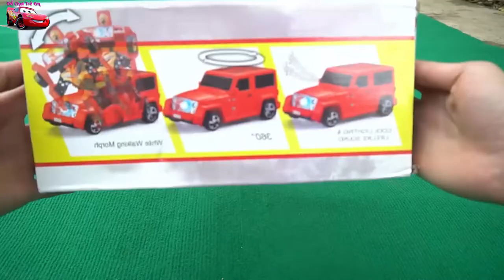DPT Kids Xe tải trợ giúp của Siêu nhân và Máy xúc - Xe chuyển đổi thành Siêu anh hùng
Kênh thiếu nhi - DPT KIDS : Kênh thiếu nhi dành cho các bạn nhỏ với những video có nội dung bổ ích, vui nhộn: Truyện cổ tích, MV Nhạc thiếu nhi sôi động, Hoạt Hình 3D vui nhộn, Siêu Nhân hấp dẫn, Phim cổ tích, Ảo Thuật, Dạy Vẽ...

Cùng đón xem video hay bổ ích thú vị cho bé yêu mỗi ngày các bé nhé.